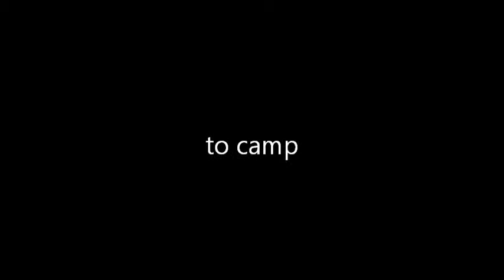camp Fleischmann trailer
the bsa invits you to come to camp Flechman